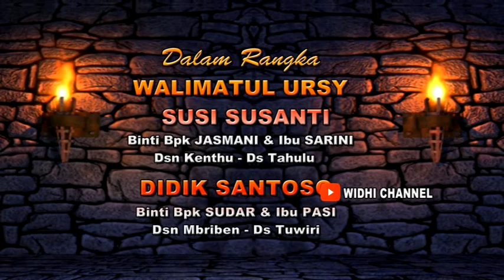TEMBUNG NADAR - LEYEH LEYEH || NYI Wantika & Nyi Yunita CS